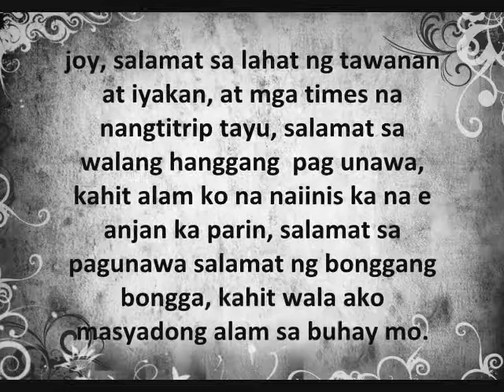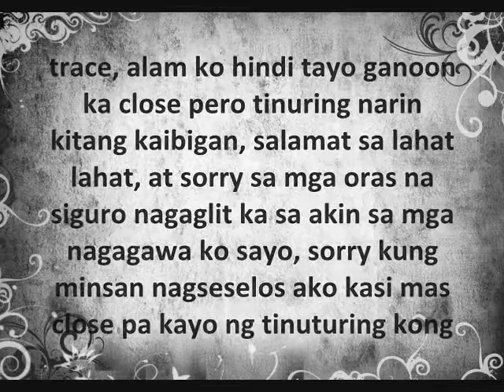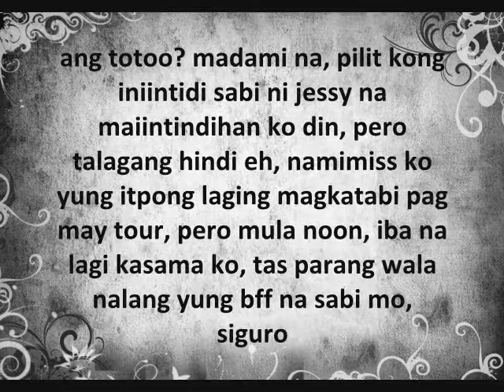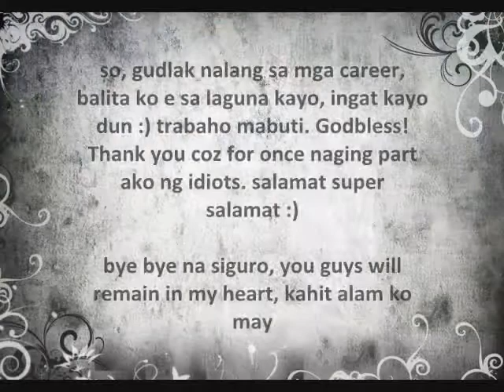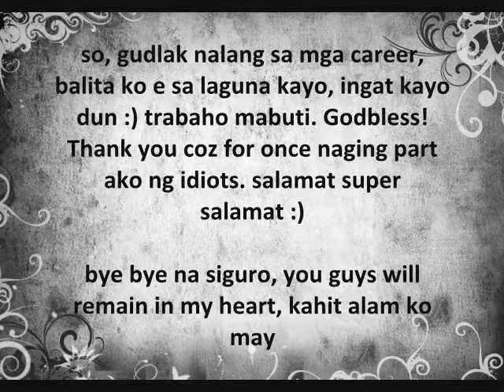remember me this way cover